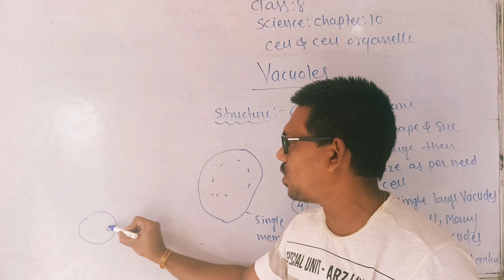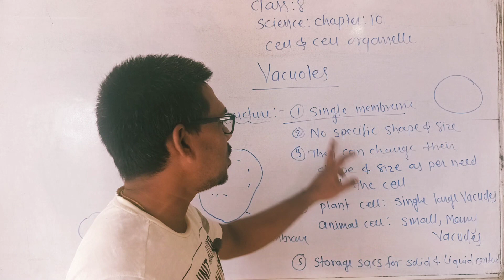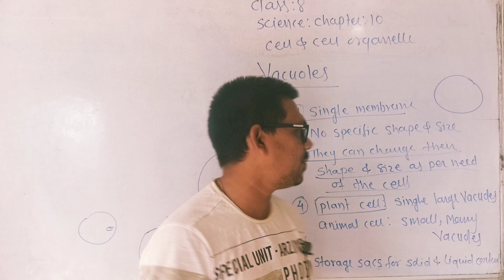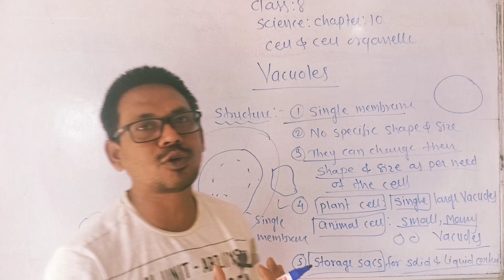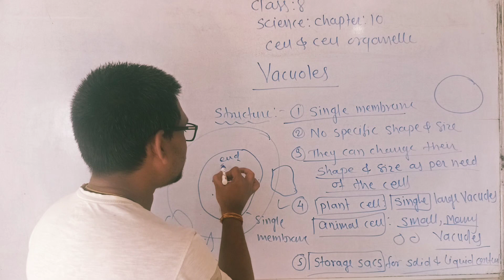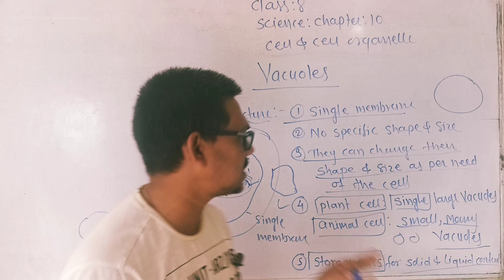vacuoles class 8 science chapter 10 cell and cell organelle||vacuoles explain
vacuoles class 8 science chapter 10 cell and cell organelle